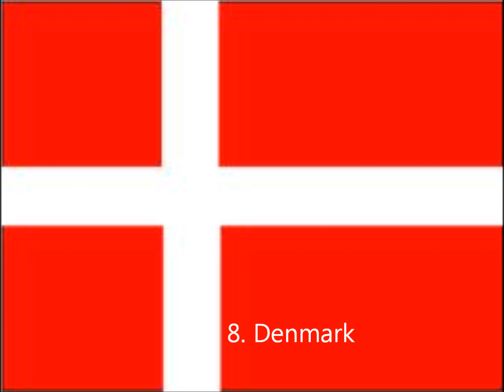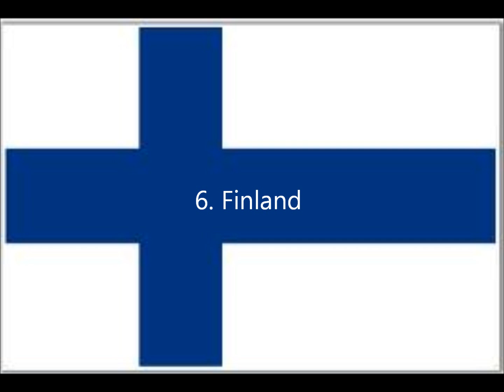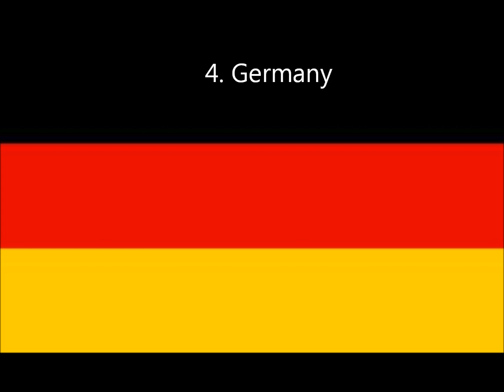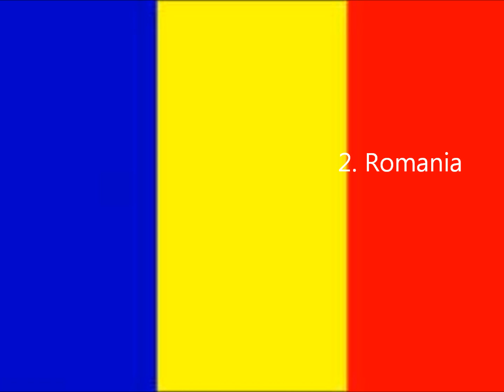Eurovision 2011 my top 10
My top 10 songs in Eurovision 2011